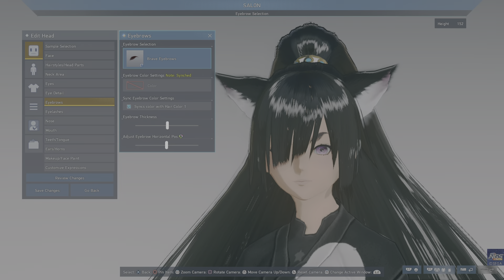Phantasy Star Online 2 New Genesis Aika Suzuki And KazkuiLeogami Part 4